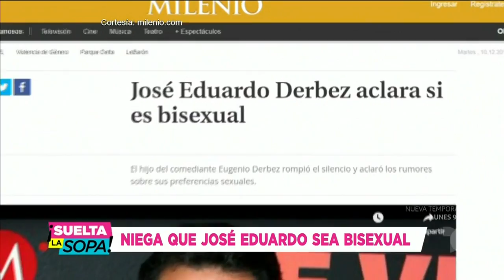José Eduardo Derbez: ¿Qué dice su padrastro sobre supuesta bisexualidad? | Suelta La Sopa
Omar Fayad, esposo de Victoria Ruffo y padrastro de José Eduardo Derbez, no se quedó callado tras los rumores de bisexualidad del hijo de Eugenio Derbez.